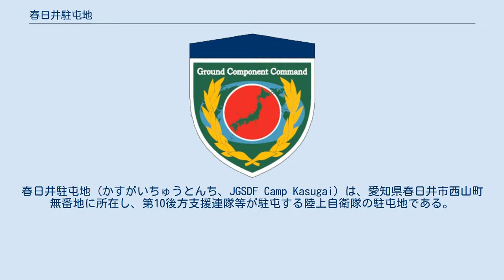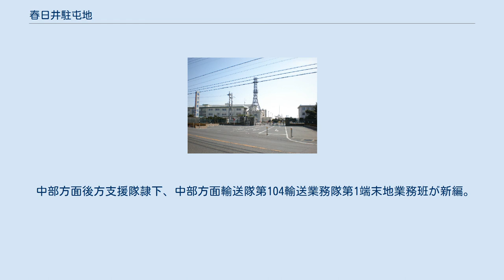春日井駐屯地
春日井駐屯地（かすがいちゅうとんち、JGSDF Camp Kasugai）は、愛知県春日井市西山町無番地に所在し、第10後方支援連隊等が駐屯する陸上自衛隊の駐屯地である。
 弾薬庫を敷地内に持っていることなどから、年輩の周辺住民からは西山弾薬庫と呼ばれている。
また、春日井市自体が、陸軍造兵廠の鳥居松製造所、鷹来製造所、鷹来製造所西山分廠を効率的に運用するため、昭和18年（1943年）6月1日、当時の勝川町、鳥居松村、篠木村、鷹来村が合併してできた市である。
 駐屯地司令は、第10後方支援連隊長が兼任。
第10後方支援連隊移駐前は第10施設大隊長が兼任していた。
 第10後方支援連隊本部及び本部付隊、補給隊、衛生隊が守山駐屯地から移駐。
駐屯地司令職務が第10施設大隊長から第10後方支援連隊長に移譲。
 第10後方支援連隊武器大隊が廃止、2個整備大隊が新編。
一部の部隊は支援先部隊の所在する5の駐屯地に分散。
 第10施設大隊に第4施設中隊（即応予備中隊）が新設（第49普通科連隊の新編に対応）。
 第10対戦車隊が廃止され、師団管内の各普通科連隊へ分散。
 中部方面後方支援隊隷下、中部方面輸送隊第104輸送業務隊第1端末地業務班が新編。